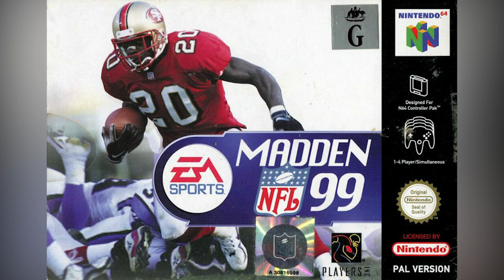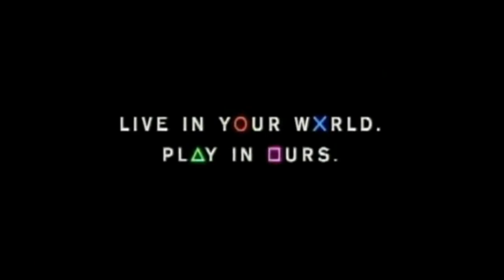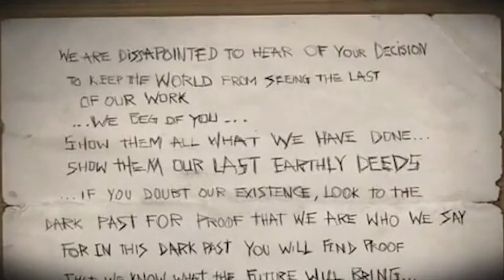Creepy Video Game Urban Legends That'll Give You Nightmares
When a video game glitches, it can lead to some bizarre imagery, and sometimes these bizarre images get spun into some truly creepy urban legends. Of course, this is just one kind of video game urban legend, as there are plenty of tales of haunted video games. While there’s no evidence that some of these games actually even existed, they are still riveting tales nonetheless. From the infamous Madden curse that affects players who appear on the cover to the rumors about the music in a Pokémon game, let’s take a look at some creepy video game urban legends that will give you nightmares.

An honor... or a curse? | 0:00
Peace through superior polygons | 1:12
A haunting in Termina | 2:13
Your number is up | 3:25
Malicious melody | 4:37
What dreams may come... | 5:18
Shadow of a doubt | 6:22
A truly Twisted tale | 7:29
Unfinished, unnerving, unreal | 8:24
No escape | 9:27